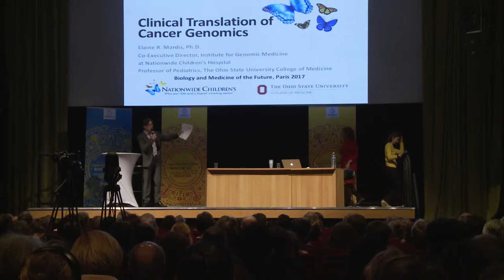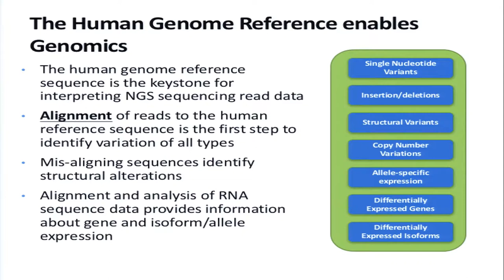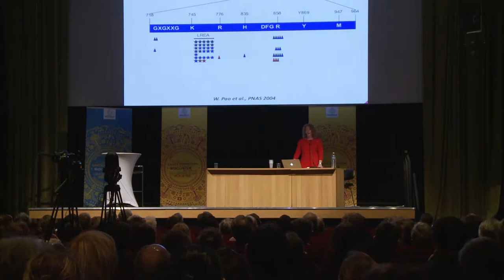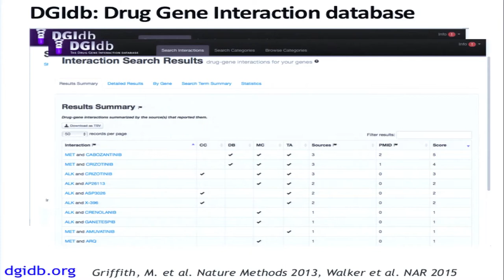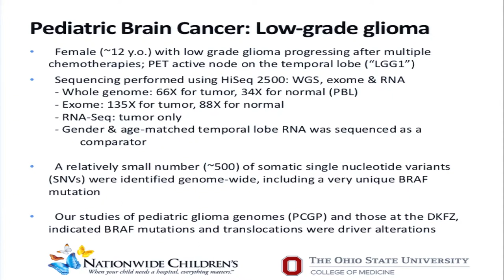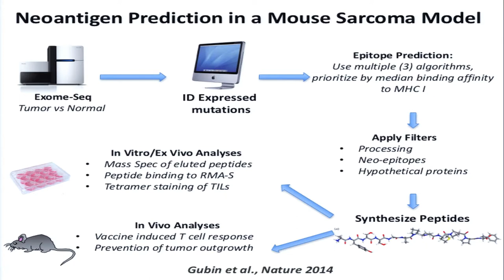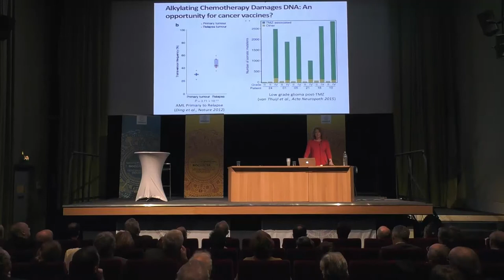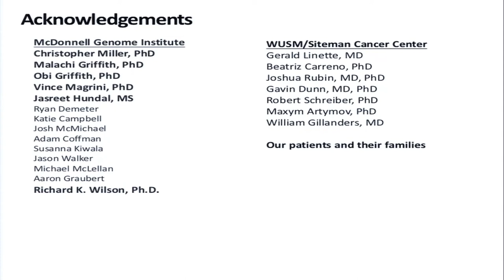Elaine Mardis, Nationwide Children's Hospital - "Clinical translation of cancer genomics"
Colloque "Biologie et médecine du futur" du 27 février 2017 en hommage à Pierre Tambourin